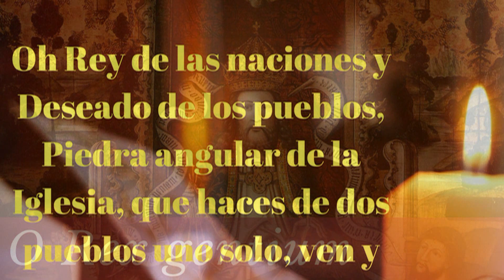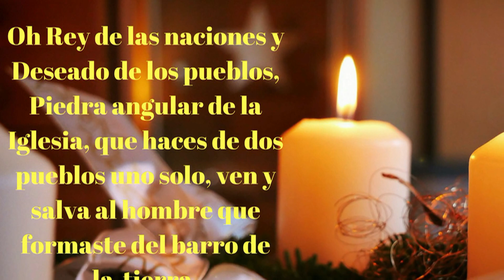Catedral de Buenos Aires Solemne Anuncio Navidad día 22 de diciembre ANTÍFONA OH REY DE LAS NACIONES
Voz del Padre Alejandro Russo
Rector de la Catedral Metropolitana de Buenos Aires